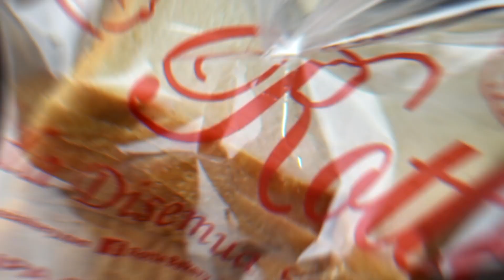Resep Sosis Roll Crumb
Kembali lagi dengan edisi Tutorial Kreasi Resep ala Rotte, Resep kali ini seluruh bahan nya bisa kita dapat dengan mudah di minimarket terdekat dengan harga yang murah, dan bahan Roti Tawar nya bisa kita dapatkan di toko roti kesayangan kita yaitu Rotte Bakery dengan harga yang terjangkau.

Rotte Bakery – Terenak dan Termurah di Indonesia
Rotte Bakery  – More Than a Bakery
Rotte Bakery – Ada Disemua Suasana

I Like Rotte
I Love Rotte
I Miss Rotte
I Need Rotte
Rotte Untuk Indonesia